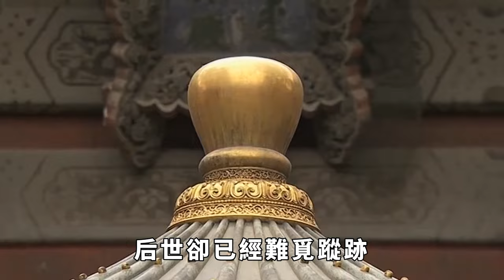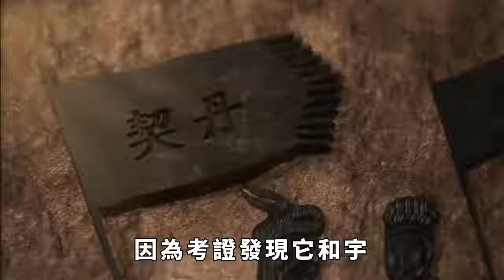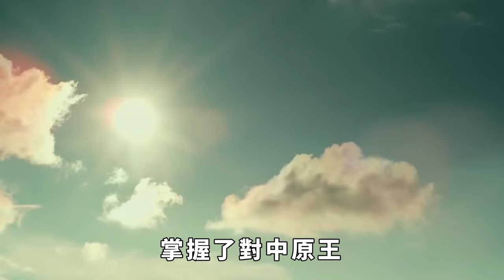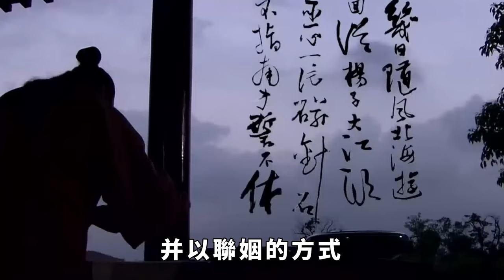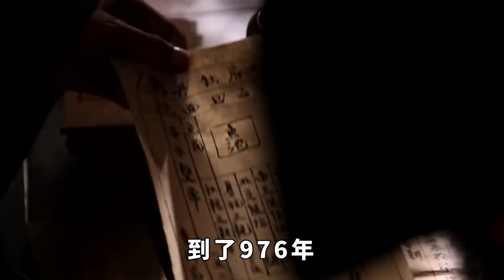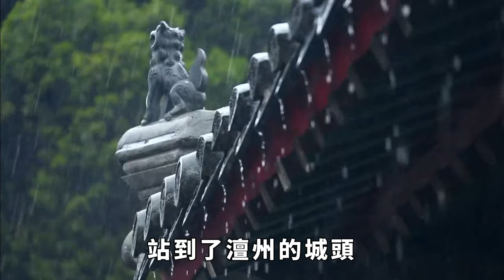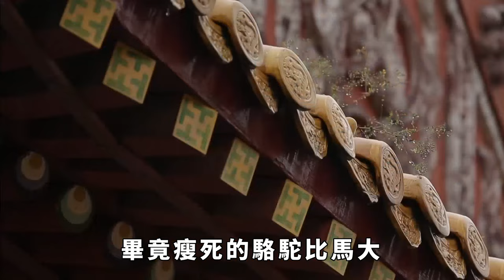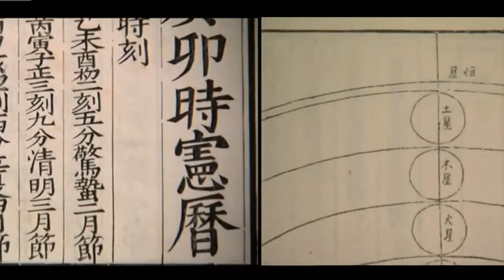让北宋头痛不已的“契丹”，是现在的哪个民族？说出来你可能不信【鉴史御今】不为人知的历史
縱觀華夏曆史，幾乎每個朝代都有過威服四海、聲振環宇的高光時刻，只有宋朝從壹開始就被異族牢牢壓制，此後壹直沒有翻身。而這個讓宋朝頭疼不已的北方強國就是大遼，它由契丹人建立，和中原王朝分庭抗禮近兩百年。契丹和其他遊牧民族不同，他們建立的國家不僅幅員遼闊，還有著非常完善的政治制度，並創造出了璀璨的文明。連後世的史學家都承認其爲華夏文明的壹部分，專門爲其著書修史。可是如此強族，後世卻已經難覓蹤迹，他們似乎伴隨著遼國的滅亡徹底消失在曆史的塵煙裏。這些人到底去了哪兒？如今我國的56個少數民族中是否有他們的後裔？不为人知的历史